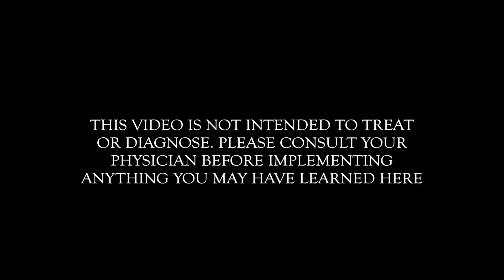ANTIDEPRESSANTS & PREGNANCY: What to Take & What to Avoid | Dr. Paul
(All donations over $500 receive a signed copy of my books & a personal FaceTime call) Please SHARE, LIKE, COMMENT, and even FAVORITE THIS VIDEO if you found it useful or if you know somebody who it may benefit.